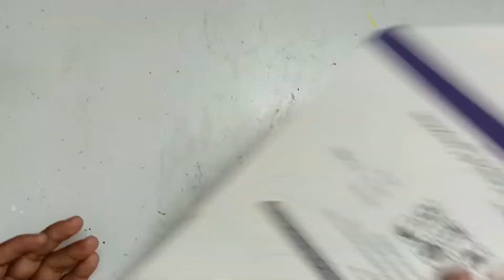DIY Teachers Day Pen Stand// How To Make Teachers Day Gift 🎁//Handmade Teachers Day Gift Idea//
I am Nitya... Basically I am a Firefighter...Art is my passion...
ln this channel..u will see videos regarding... unique art and craft making from waste materials, home decor, paper crafts, bottle art, pattachitra Painting,hand made paper crafts &lots of creatives...So this channel is absolutely for u...

Hope u will liked my all videos
Share with ur friends and family members..

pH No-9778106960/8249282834